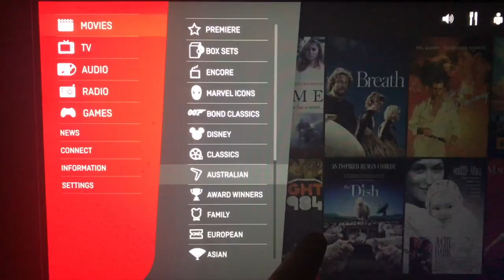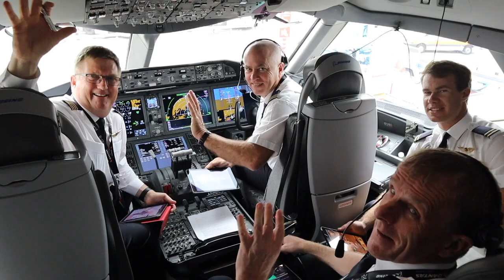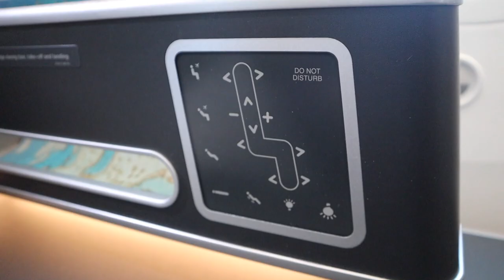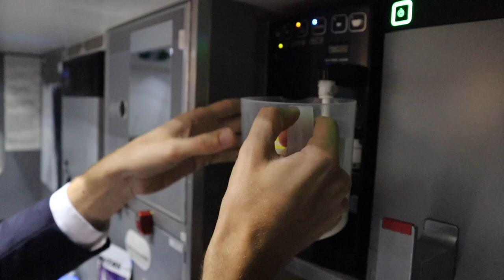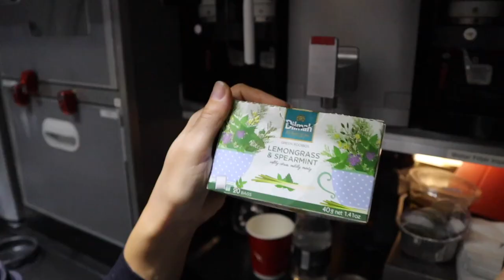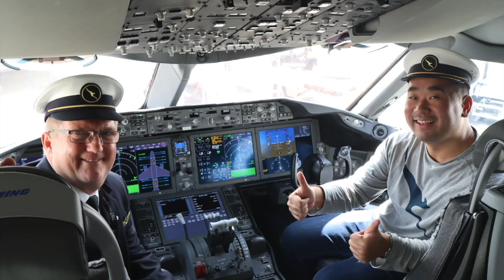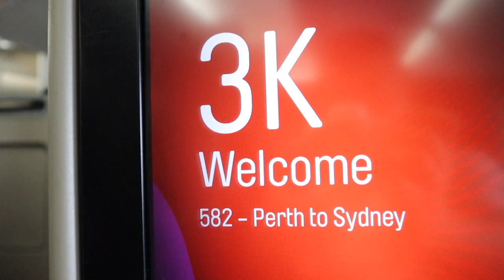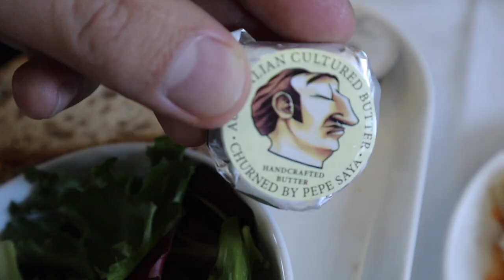QANTAS B787 NON-STOP UK to AUSTRALIA Flight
This video is about the new Qantas non-stop service between UK and Australia. I flew Qantas B787 from London to Perth and onward to Sydney in Qantas Business Class.

In this Qantas London to Australia video:

1:04 - Qantas London Heathrow Lounge
3:06 - Qantas B787 London to Perth non-stop flight
14:45 - Qantas Perth Transit Lounge
16:16 - Qantas A330 domestic Perth to Sydney flight